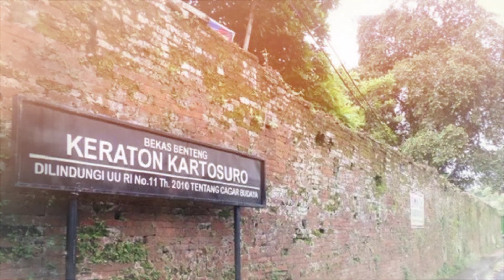Lagi-lagi oknum Hipokrit merusak Benteng Keraton Kartasura@cahayadharma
Perusakan Benteng Keraton#Benteng Kartasura

Oknum Hipokrit berulah lagi

Peninggalan Sanatana Dharma